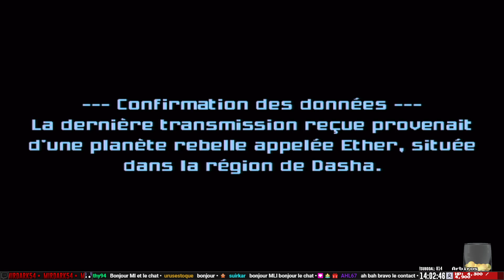Metroid Prime 2 Echoes #01 - 100%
Salut Internet !!